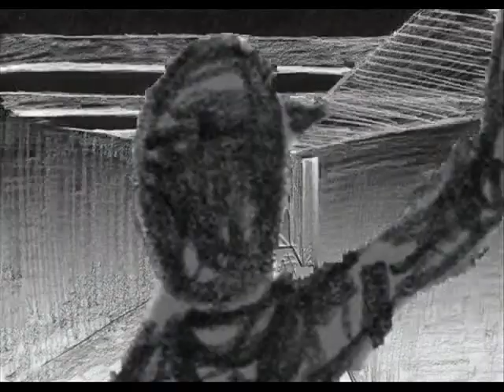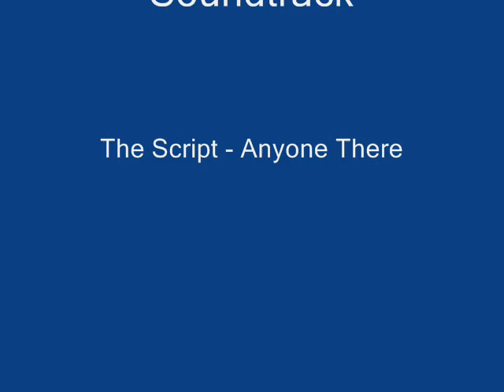Big Day Out - Sunly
USydBdes1012
Saynatsalo Town Hall- Alvar Aalto

This story line is based on my constrasting perceptions of the building; the Dad's perception shows appreciation and understanding of the building design and functionality and how the building incorporates and embraces the surrounding evironment. The son's perception is the outside appearance of the building being dull and scary.
The animation is in black and white to depict Finland in the 1950's, where the black and white television was still used.
During this time the colour TV was also introduced and created a big 'wow' reaction from the people, therefore contrasts of the building shown in colour represents this event.